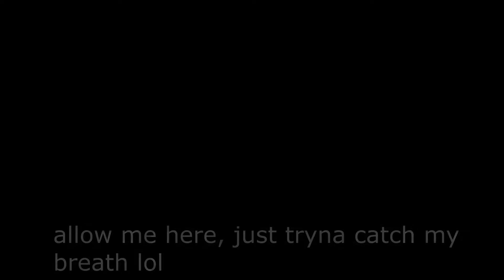Megalovania Camellia Remix BRRRRRRR | Beat Saber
my arms were jacked for like 3 minutes after this song on a stack lol